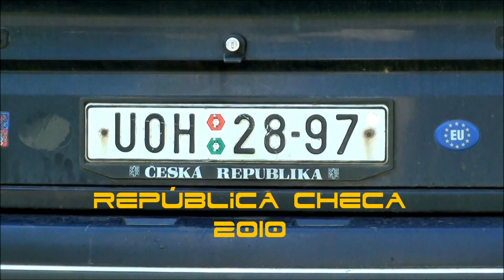Czech Republic Fly Fishing by O2NATOS 2010 ᴴᴰ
Fly Fishing Trip tp Czech Republic
Expedición de pesca por República Checa (Junio de 2010)